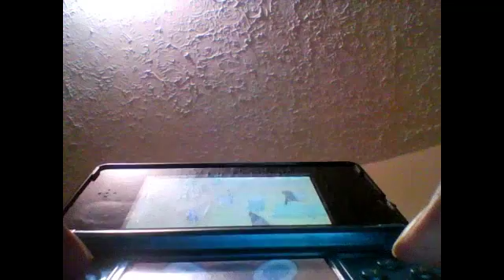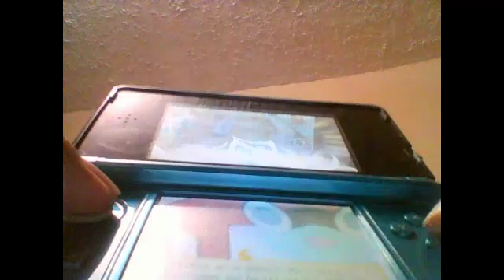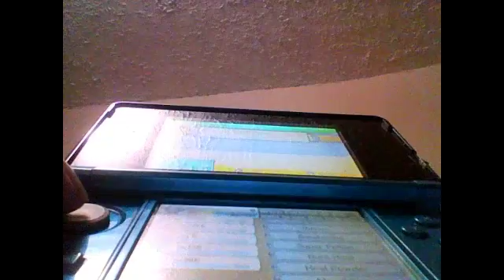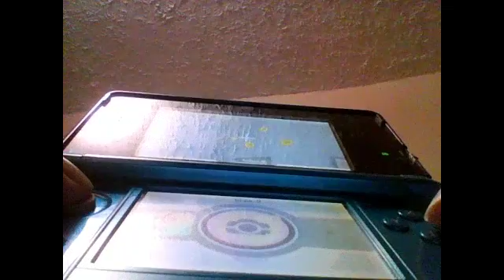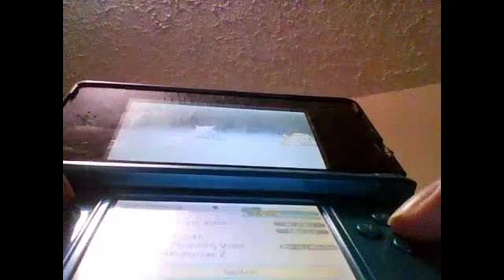Pokemon Moon Ghost Trial 1